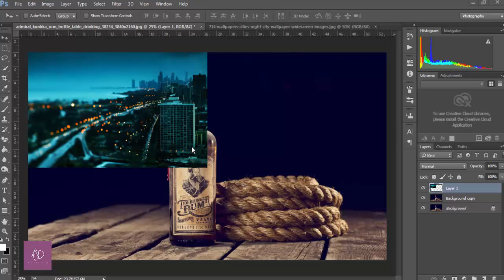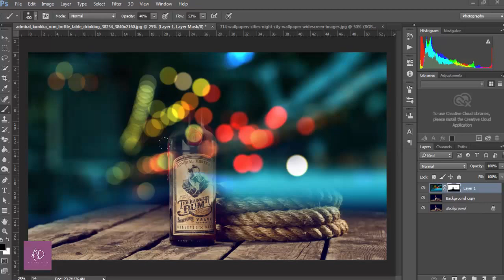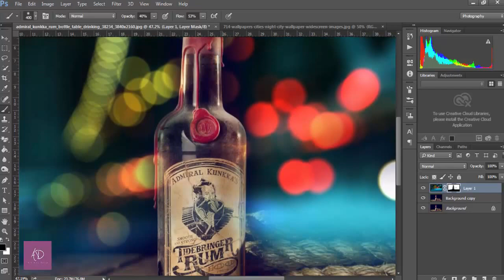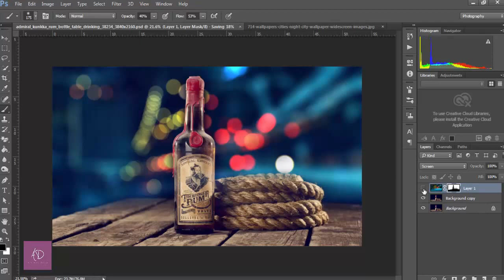Photoshop Tutorial: How to make bokeh | Photography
Photoshop Tutorial | | How to make light bokeh with Photoshop. You can make it easily in Photoshop.